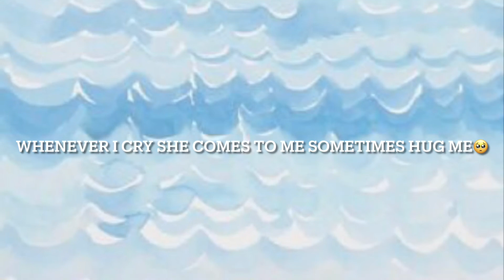°Why this outfit was made?°sad°read Desc.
I’m the saddest person on earth :(
Btw
Lizzy from:

    Lizzy and Eve Gamez my beloved cousin
            Thx for helping me take care of her🥺💖

     :( I will miss you Angel is u pass